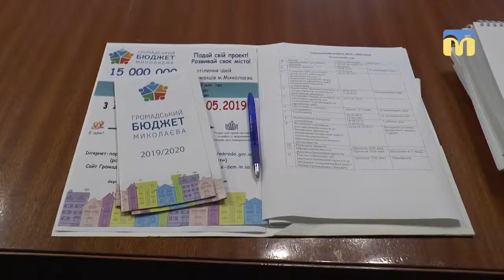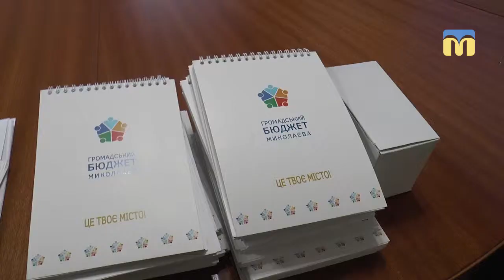Відбулася консультація для авторів проектів у рамках Громадського бюджету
У Центрі надання адміністративних послуг міста Миколаїв відбулася перша консультація для авторів проектів у рамках Громадського бюджету на 2020 рік.